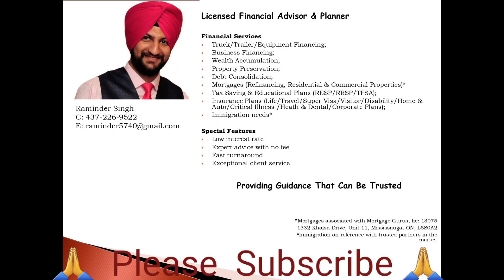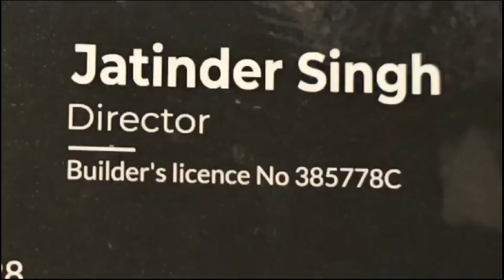ਸਿਮਰਨ ! Simren ! Bhai Hardeep Singh ji Deep Jalandhar Wale ! Waheguru Simren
# ਸਿਮਰਨ
Bhai Hardeep Singh ji Deep Jalandhar Wale
Waheguru Simren
Sanjhe Vichar